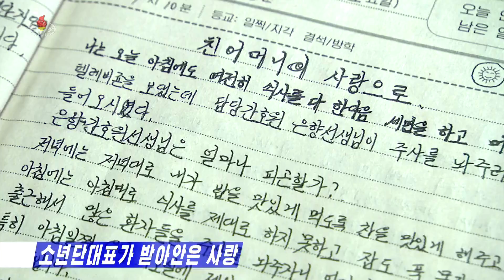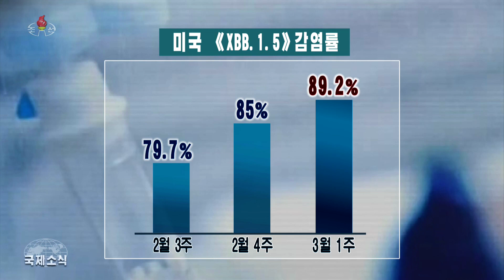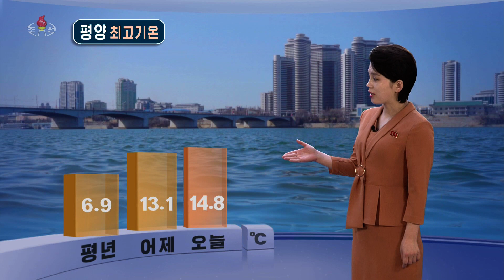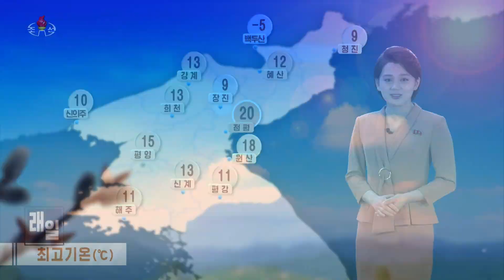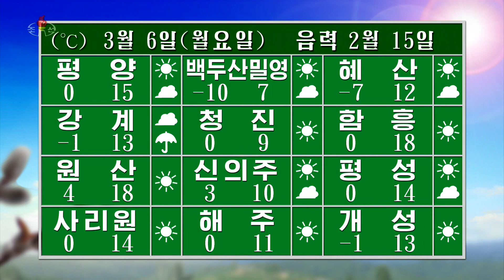평양화초연구소에서At the Pyongyang Plant Research Institute,平壌草花研究所で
02:10 소년단대표가 받아안은 사랑 love received by representative of a boys' and girls' group 少年団代表が受た愛
07:35국제체육소식 International News 国際ニュース
11:35 날씨 天気 weather

2023년3월5일20시《보도》중에서
On March 5, 2023, at 20 "Report",
2023年3月5日20時《報道》の中から、